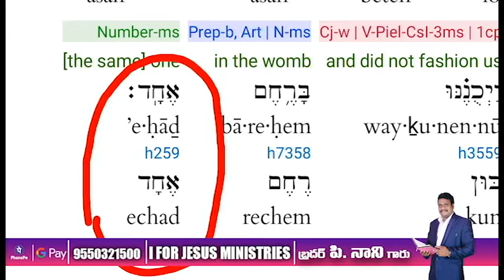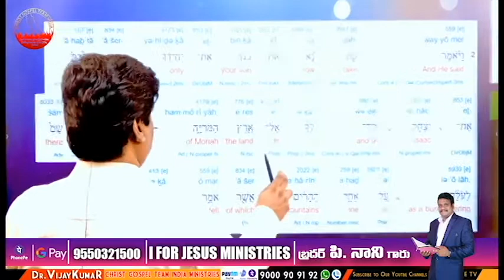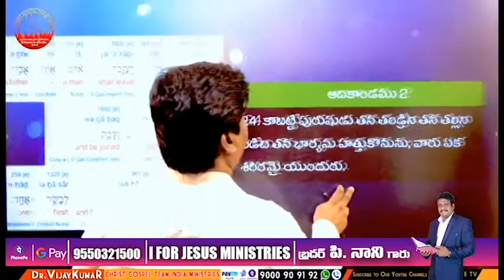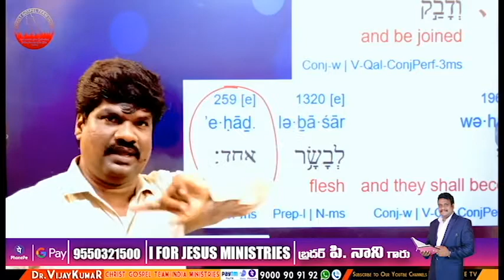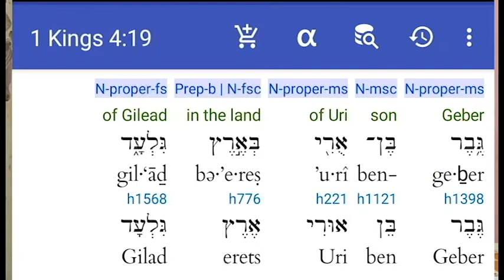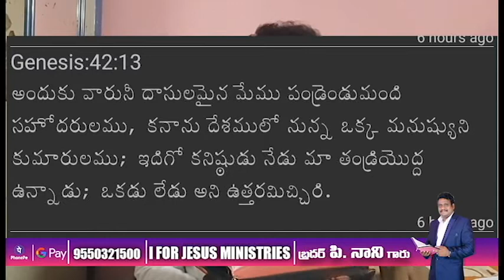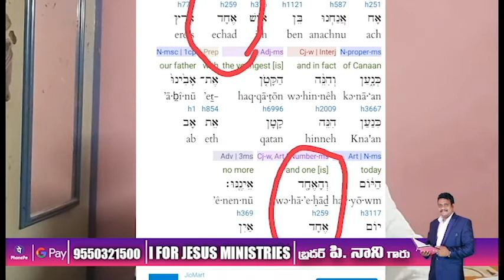విజయ్ కుమర్ గారు నా ప్రశ్నకు సమాధానము చెప్పండి.1 part